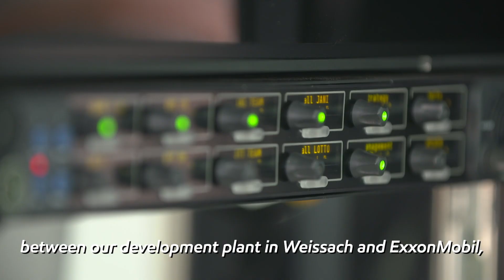Porsche X Mobil: An Electric Racing Partnership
For ExxonMobil to develop high quality, specialist lubricants for electric vehicles (EVs), testing them on the track was going to be a vital step. When Porsche Motorsport decided to enter the Formula E electric racing championship, our longstanding partnership with the team provided the perfect opportunity to develop the Mobil EV lubricants range.